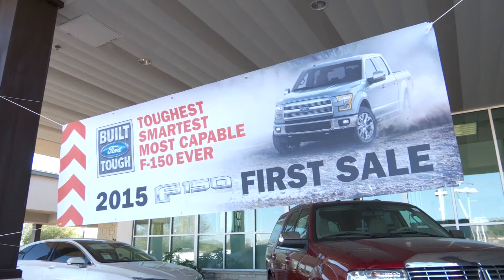First Aluminum Ford F-150 Truck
Ford advances to the next level in providing customers with more
fuel-efficient vehicles, as the new 2015 F-150 lineup includes
the highest EPA-estimated fuel economy ratings of any gasolinepowered full-size pickup sold in America.

Up to 700 pounds lighter than current models, the new F-150 4x2
with Ford’s 2.7-liter EcoBoost engine has EPA-estimated ratings of
19 mpg City, 26 mpg Highway and 22 mpg Combined. That is 5
percent to 29 percent better than current F-150 models, depending
on engine and driveline configuration on the combined cycle.
“We set out to create the future of tough with the new F-150,” said
Raj Nair, Ford group vice president, Global Product Development.
“We are delivering with the toughest, smartest and most capable
F-150 ever – and now the highest EPA-estimated fuel economy
ratings of any full-size gas-powered pickup in America.”

The improved performance is enabled by saving weight through
the use of high-strength steel and high-strength, military-grade,
aluminum alloys plus smart engineering. The weight savings
not only improve fuel efficiency, they improve the new F-150’s
capability and performance. Combined with EcoBoost engine
technology, the F-150 now tows as much as 1,100 more pounds and hauls as much as 530 pounds more than today’s model with a 5 percent to 16 percent better power-to-weight ratio.

Ford is producing trucks and now has started shipping the all-new
pickups to its dealers.